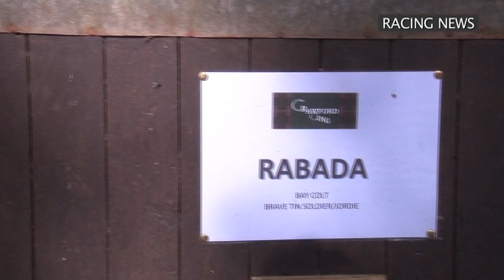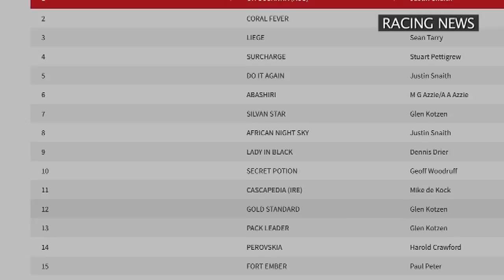RACING NEWS - 2018 Champion Season - 13 MAY 2018 SHOW